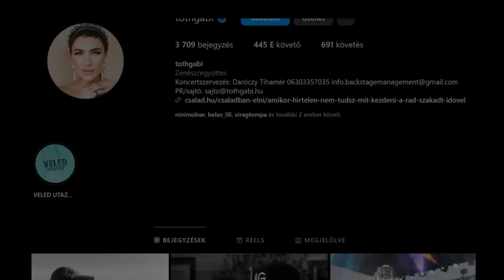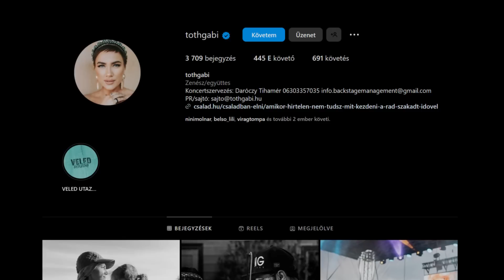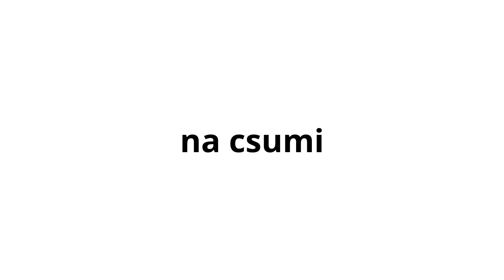Tóth Gabi Újra SZINGLI!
ide mit kell írni?